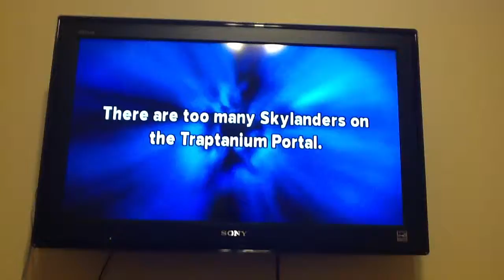Skylanders: Trap Team: Korlan Colab: Almost to the boss... I think Part 2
Ran out of data on this episode sorry. :(